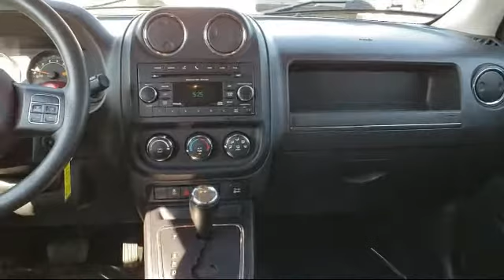2016 Jeep Patriot Sport Ashland White River Odanah Barksdale Benoit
2016 Jeep Patriot Sport Stock Number: H211303B Vin:1C4NJRBB5GD646255.

Ashland Honda Toyota is proudly serving our friends and neighbors in White River, Odanah, Barksdale, Washburn, and Ashland.
Give us a call at or visit our for more information about this or any of our other vehicles.

Ashland Toyota
2301 Lakeshore Drive